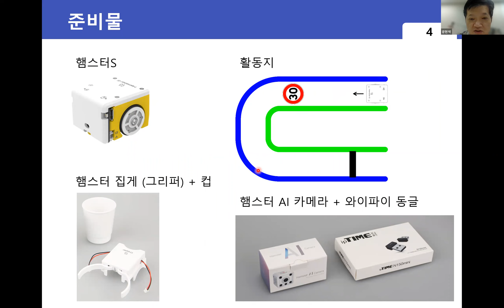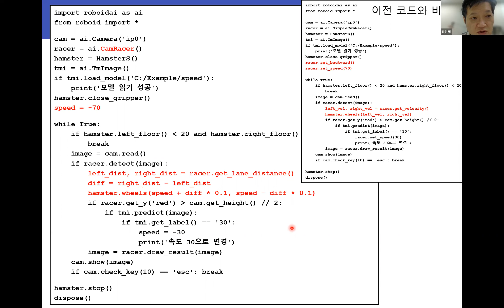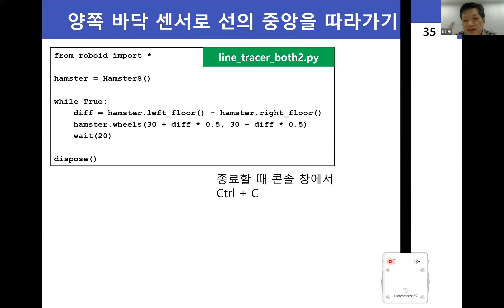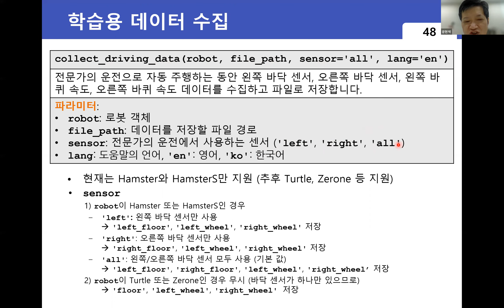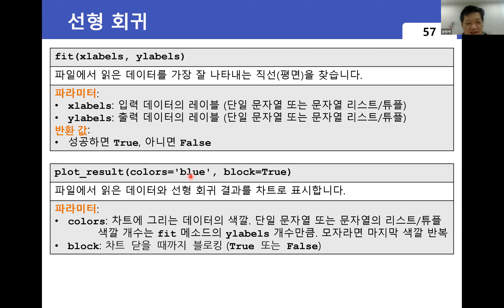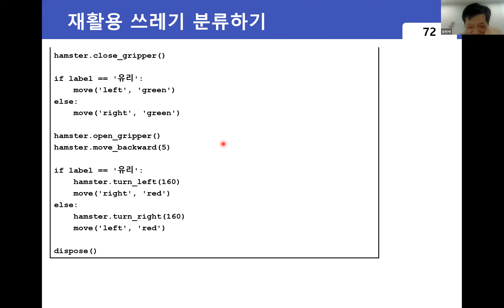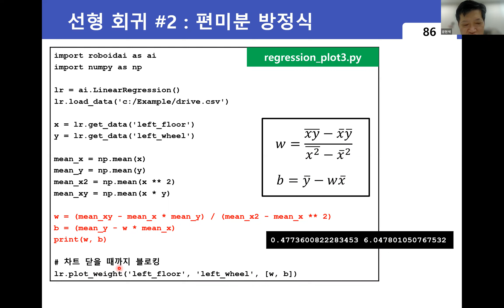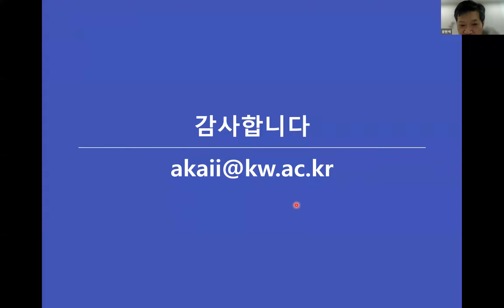햄스터 인공 지능 - 파이썬 인공지능 미션 DAY 2 심화과정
2022년 04월 28일 강의입니다.
강의자료 내려받기: 아래 링크를 마우스 우클릭 후 팝업 메뉴에서 다른 이름으로 링크 저장